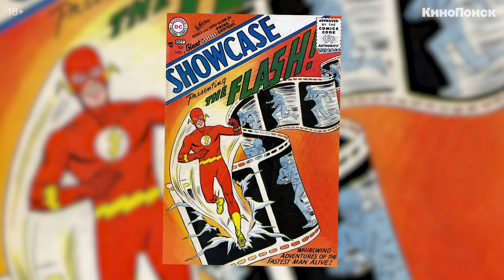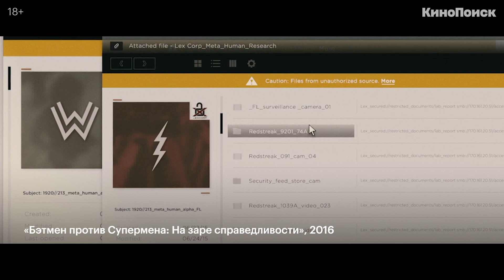Очень быстрая история Флэша (всего за 8 минут!)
Кто придумал Флэша, самого быстрого супергероя на планете? Какое отношение он имеет к путешествиям во времени и появлению мультивселенных? Чем отличаются Флэш из вселенной Arrowverse телеканала CW и персонаж Эзры Миллера из киновселенной DC? И какой след оставил быстроногий супергерой в массовой культуре?

В этом видео рассказываем историю Флэша и разбираемся в многочисленных версиях сверхскоростного персонажа комиксов, мультфильмов, сериалов и фильмов.

Это видео — часть спецпроекта КиноПоиска про супергеройскую вселенную DC. В нем мы объясняем, как устроен мир DC, и рассказываем о его обитателях и ключевых событиях, то есть всем, что нужно, чтобы не запутаться